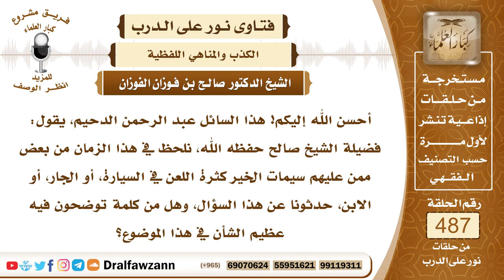7137- حكم لعن السيارة والدابة ونحوها - الشيخ صالح الفوزان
"7137- أحسن الله إليكم! هذا السائل عبد الرحمن الدحيم، يقول: فضيلة الشيخ صالح حفظه الله، نلحظ في هذا الزمان من بعض ممن عليهم سيمات الخير كثرة اللعن في السيارة، أو الجار، أو الابن، حدثونا عن هذا السؤال، وهل من كلمة توضحون فيه عظيم الشأن في هذا الموضوع؟
الجواب: الجواب: اللعن كلمة قبيحة، ولا يجوز أن تطلق إلا على من يستحقها من الكفار والمنافقين، أما المؤمن فلا يجوز لعنه، ولا يجوز لعن الدابة، ولعن السيارة، ولعن المسكن والبقاع لا يجوز لعنه، قال ﷺ: «ليس المؤمن بالطعان ولا اللعان، ولا الفاحش، ولا البذيء»، فاللعن إذا كان الإنسان يتفوه به من غير سبب شرعي، فإنه يدل على نقص الإيمان، وهو ضرر على الملعون، قال ﷺ: «لعن المؤمن كقتله»، يعني فيه إثم، فلا يجوز أن يلعن أخاه المسلم، أو يلعن السيارة التي هي رحلته وملكه، ولا يجوز أن يلعن شيئًا، إلا من لعنه الله ورسوله.
السيرة الذاتية:
للاشتراك في قناة الشيخ صالح الفوزان

14_ الشيخ محمد أمين الشنقيطي
يتيوب

15_سماحة المفتي عبد العزيز آل الشيخ
 يوتيوب

رئيس الفريق
لمشروع كبار العلماء